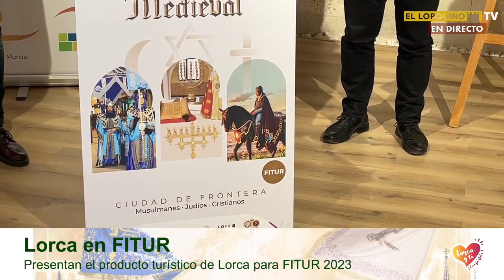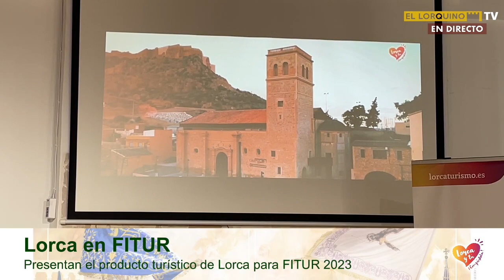Presentación del producto turístico de Lorca en FITUR 2023